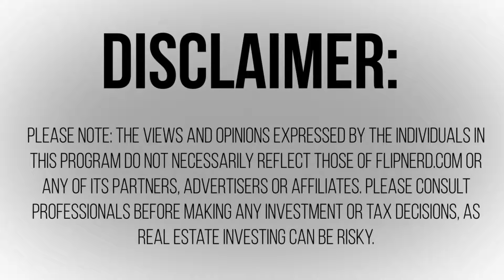What is Rent Estate(TM)? with Kevin Ortner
Lesson #144: Kevin Ortner discusses what Rent Estate is and how average Americans are able to use their current home as a rental property in order to secure retirement long term.